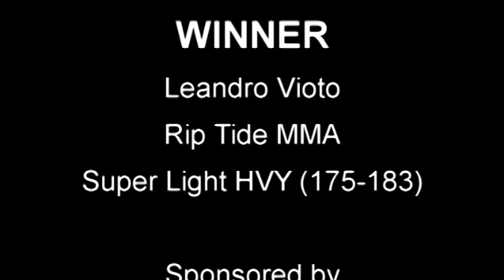Stellar Fights 7 - Leandro Vioto vs Sean Kelly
Stellar Fights 7 bout between Stellar Fights newcomer Leandro Vioto (0-0) and Sean Kelly (1-0). Event was held on Saturday, February 11th at the Exhibit Hall in Harrington, Delaware in front of a capactity of around 1000 fans. Excellent fight!